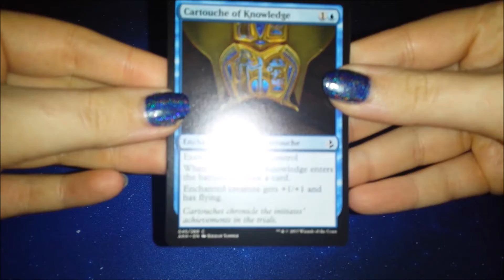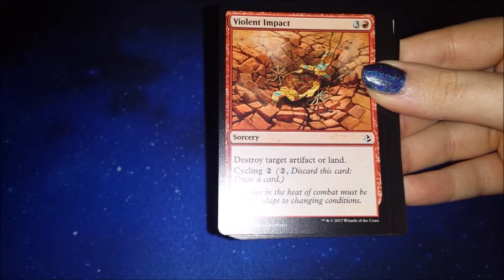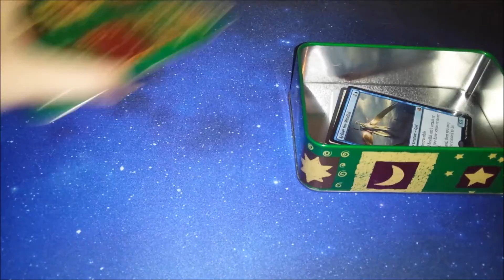The MTG Advent Calendar!!! (Day 9)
Just don't mention the nails. I'm so ashamed!

Today's question is: do you have any holiday traditions yourself or in your family? :D